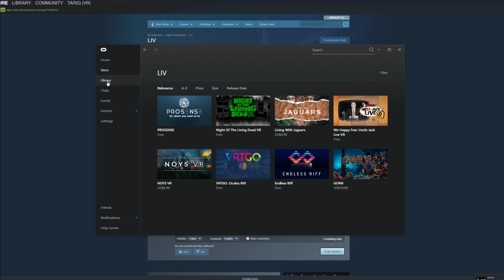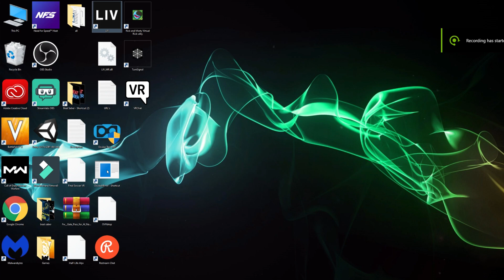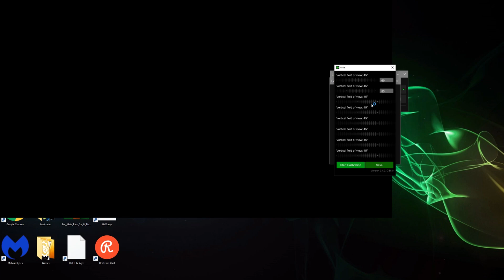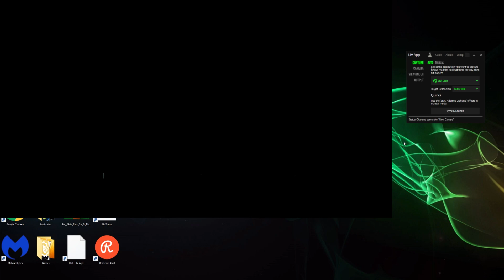LIV كيف تدمج الواقع بأللعاب الواقع الافتراضي بأستخدام برنامج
للي طلبو مني شرح كيفية دمج اللعاب الواقع الافتراضي بالواقع
المتطلبات :
1-كمبيتر خاص بالجيمز الالعاب ويكون كرت الشاشه VR Ready
برنامج LIV
LIV:
4-كاميرا بثوث
logitech
(Using) 1080p 60fps + 4k 30fps

Razer
(Was Using before) 720p 60fps

5- شاشه خضراء وأرضية خضراء تكون على الاقل 3 × 6 متر لتغطية المكان المناسب للعب
6- أهم شي الاضاءه تكون بيضاء وقويه تغطي المكان عشان ما يطلع تشويش بالتصوير
7-برنامج التصوير الي استخدمه هو